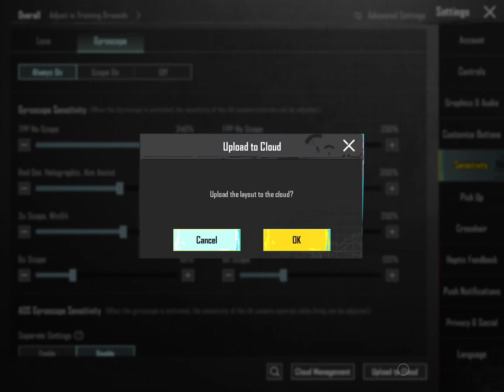NEW UPDATE 2.7.0 !! BEST SENSITIVITY CODE + CONTROL SETTINGS PUBG MOBILE/BGMI | BEST 5 FINGER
👉DEVİCE:  iPad Pro 2nd Gen
👉SCREEN RECORDER:  IOS
👉CONTROL:  5 FİNGER + FULL GYRO